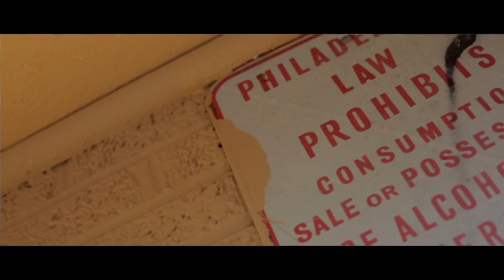DaRealBlac - Who Run It Freestyle